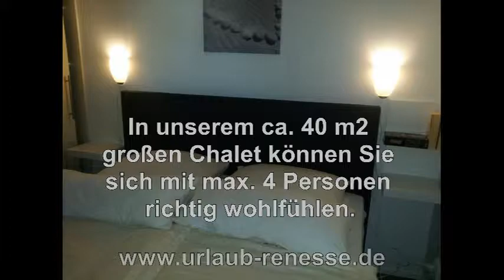Unser Chalet Merel in Renesse